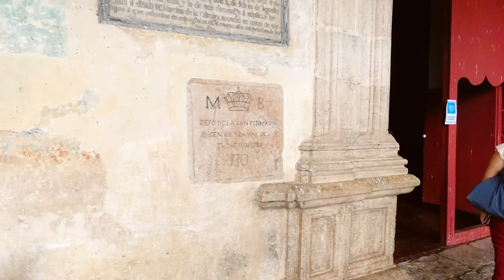Exploring Mexico's Hidden Gem: Uncover the Magic of Izamal's Pueblo Magico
July 24, 2022. This is a walking tour of the main attraction in Izamal, Yucatan. It is a "Pueblo Magico" so it has lots of history. The walk starts at the north side of the Convento de San Antonio Padua at the Izamal Letters (dont forget your photo) it continues inside the convent and the main church, and then we head out the west side showing the street food and end at the park near the newly added heart for another great photo of the place. Izamal is aprox 1 hour away from Merida so it makes for a great day trip or even a place to spend a couple of days exploring as it has lots of the Mayan and Yucatecan culture, food, pyramids, cenotes and many other things you can discover. I hope you enjoy the walk in 4K. Let me know if you have any questions about Izamal or any place in Yucatan in the comments below.